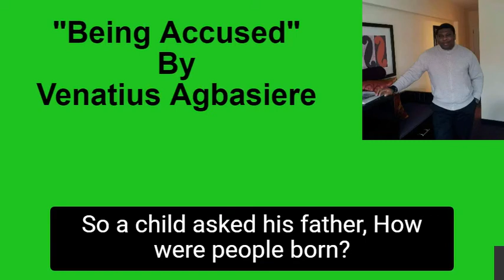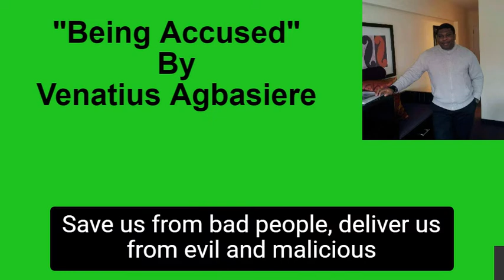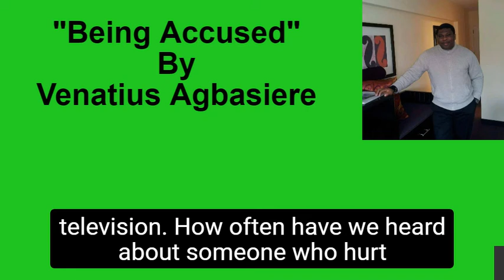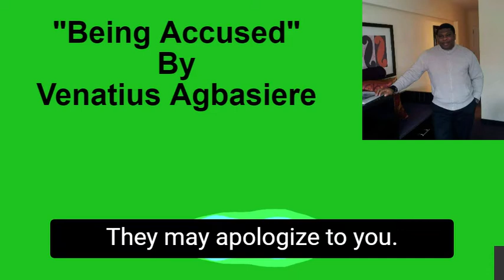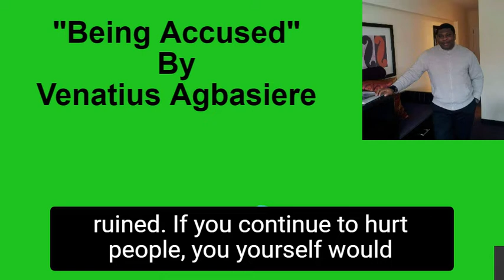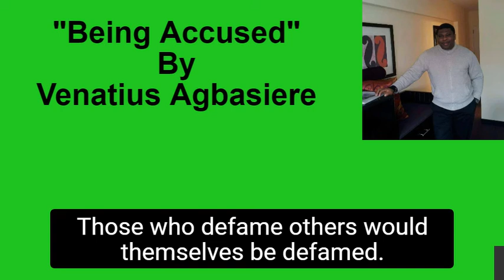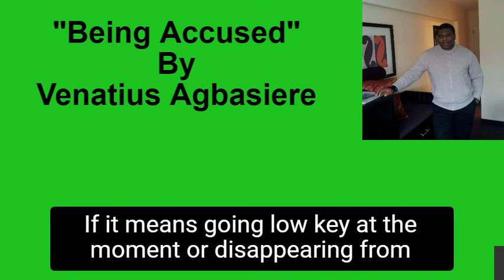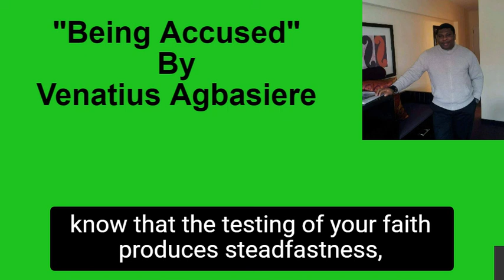Being Accused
False accusation is traumatizing